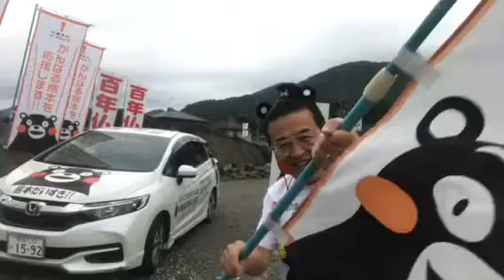熊本 仏壇店 脳みそミニマリスト あほ発信社長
今日も元気に営業中*\(^o^)/*
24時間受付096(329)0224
8月は、夜8時まで営業*\(^o^)/*
24時間受付どうぞお電話ください！